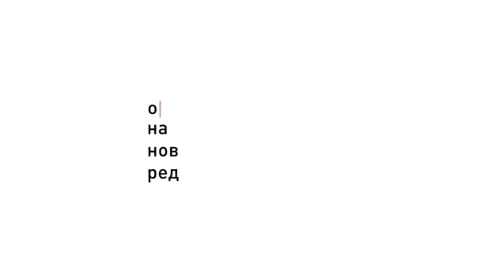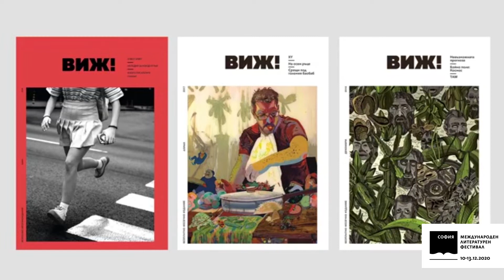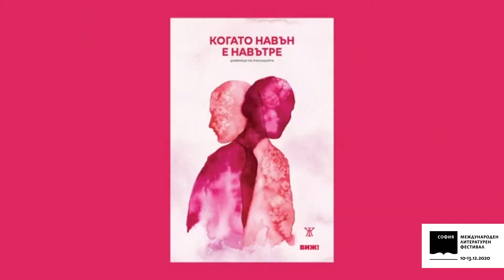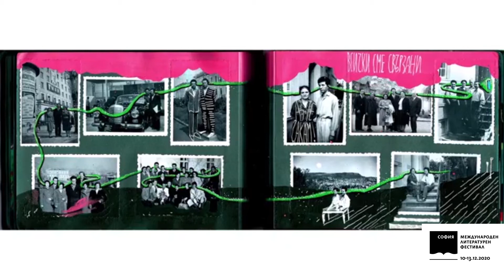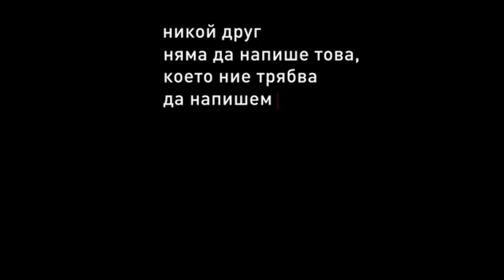СМЛФ 2020 // Списание "ВИЖ!"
Запис на живото излъчване на програмата на Софийски международен литературен фестивал:
СМЛФ представя: Списание "ВИЖ!" и сборника „Когато навън е навътре“
С участието на Камелия Величкова и Светослав Тодоров
Модератор: Ана Благова
С включено видео от Теодор Ушев
Заснето на живо в BLVD138, София, 12 декември 2020 г.
Live video streaming: StreamEvent
Творчески партньор: The Smarts
Осмото издание на Софийски международен литературен фестивал се организира от Асоциация "Българска книга", с подкрепата на Министерство на културата и Столична община. ​Събитието е част от Културния календар на СО за 2020 г.